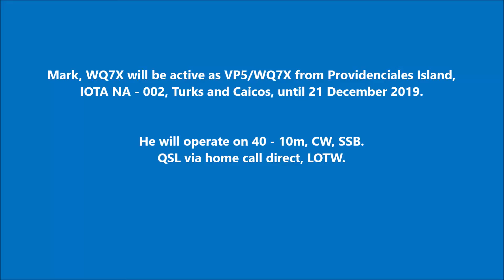VP5/WQ7X Providenciales Island Turks and Caicos. From dxnews.com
Mark, WQ7X will be active as VP5/WQ7X from Providenciales Island, IOTA NA - 002, Turks and Caicos, until 21 December 2019.